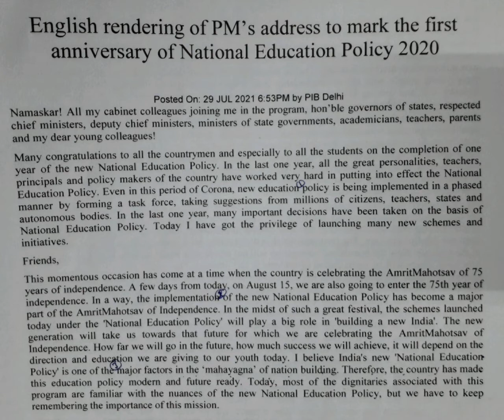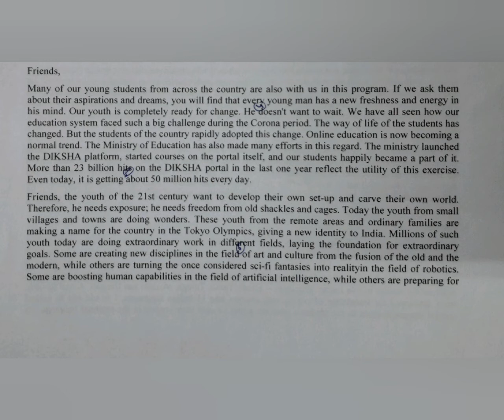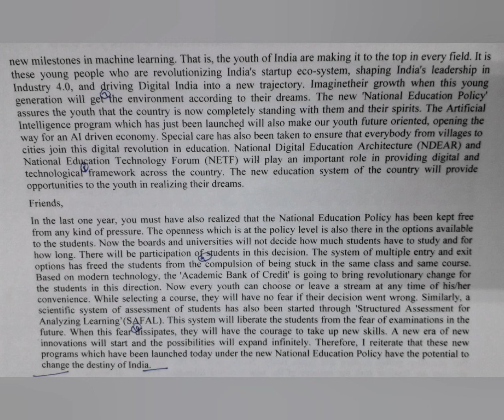100 WPM | PM Address-First Anniversary National Education Policy(1) | English Shorthand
English Shorthand Speed Practice | English Shorthand Dictations | Hemraj Shorthand | Prime Minister Address